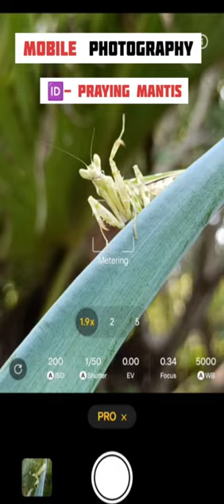Praying Mantis 🦗🔥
📲 𝕯𝖊𝖛𝖎𝖈𝖊
𝕺𝖕𝖕𝖔 𝕽𝖊𝖓𝖔 10

Mantis
mantis
mobile click, mobileshot, mobile photography, mobile macro
macro photography, macro lens, photography, Macro lens photography
mobile photography tipsmobile photography tips and tricksmobile photography ideasMobile photography
mobile photography, mobile macro photography, macro photography, Macro lens for smartphone
mobile photography tips, mobile photography ideas, mobile photography tips and tricks, Mobile photography
macronatureMacro photography with mobiledangerous insectsInsectsinsects for kidslandscape photographylearn photographymacro photography ideasmacro photography with mobile without lensmost dangerous insectsphotography basicsphotography for beginnersphotography tutorialdigital photographyphotography tutorialsbeginner photographyphotography tutorials for beginnersMobile clickmacro photography for beginnersmacro photography ideas at homemacro photography tipsmacro photography tips and tricksmacro photography tutorialmacro photography without macro lensmacro photography ideas with mobilemacro photography at homeshorts

4kafrican wildlife4k wildlifeNatures photographyFlowerafrican wildlife 4kWildlifenature photographywildlife 4k videowildlife 4k video ultra hdwildlife hd 4kwildlife documentarywildlife photographywildlife video